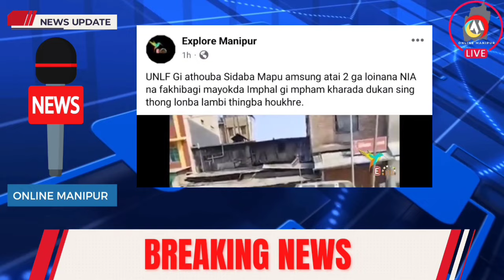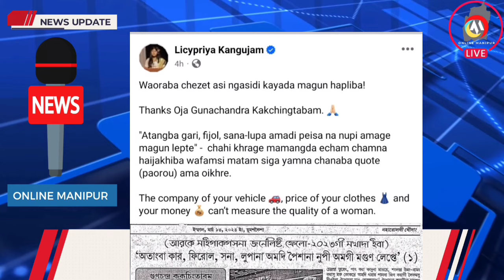Nia na Unlf pambei gi cadre 3 fakhibadagi yaningdaba fongdoktuna yairipok lambi thingkhre